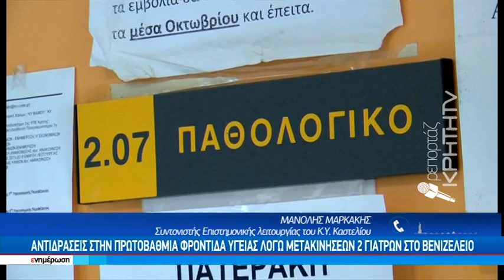Αντιδράσεις στην πρωτοβάθμια Φροντίδας Υγείας λόγω μετακινήσεων 2 γιατρών στο Βενιζέλειο